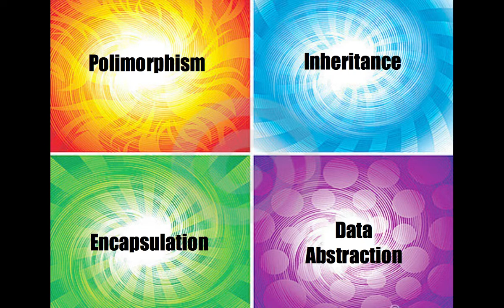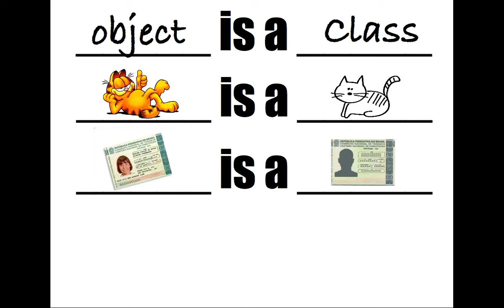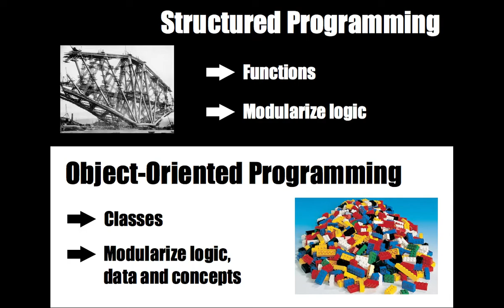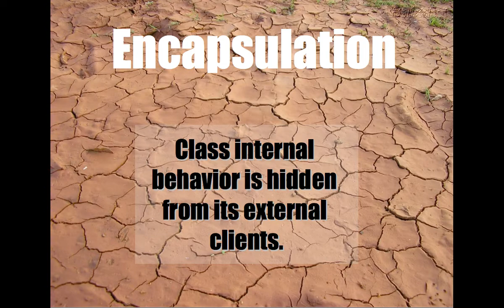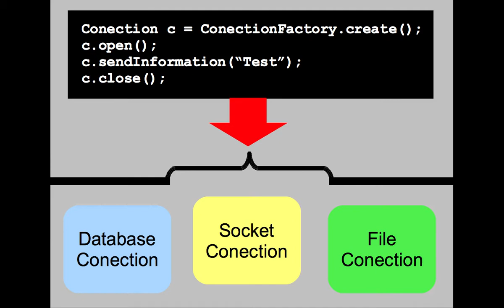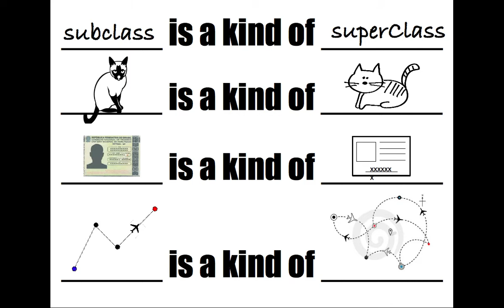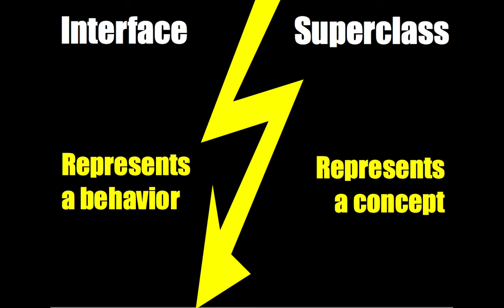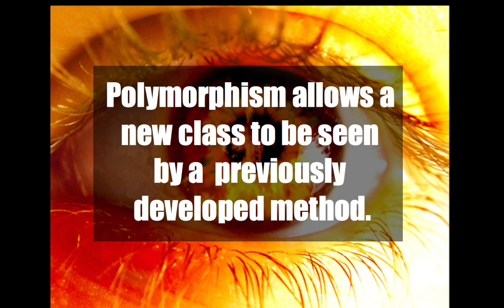Os 4 Elementos da Orientação a Objetos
Essa aula recapitula os 4 conceitos básicos da orientação a objetos, mostrando como esses pilares se encaixam para o desenvolvimento de um software. Essa aula é recomendada para quem já tem uma noção básica desses conceitos e quer se aprofundar na compreensão deles.